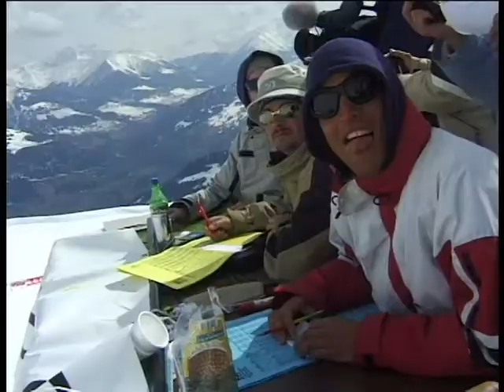Laax section from "New Era" a Snow/Skate movie from the year 2000AD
Hey Y’all,
Here's the first installment of my final solo movie of last century called "New Era”, the video release date was winter 2000 hence the name New Era (at least this time I know what fuckin’ year the video was made in). This was the year that all the computers were due to crash cos they didn’t have the number 2 installed or some shit!, just 1’s and 0’s. Apparently the world didn’t end and my computer at least, was still working into the new mellenium. What did we do to cellebrate?, we went snowboarding as usual, so here’s the action, kicking off with the Brits which took place in snowboard Mecca Laax that year, super handy for me as I was squatting Nicolas Müller /Jamie Phillps and the Buvoli’ bro’s gaff in Flims, so no hotel bills, Yay!,
Brits section-
Jamie Baker (the original Baker Boy? well maybe!) Never play with fireworks kids! , Stu Brass / Simon Brass / Rita Comi / Romina Mussolini / Lesley Mckenna / Juliet Eliott / Jonny Barr / Jason Horton / Reese Crabtree / Scott Nixon / Mathew Harris / Eddie Spearing / Jamie Phillp with Nicolas Müller shouting encouragement / Leandro Davies / James Stentiford “Hey watch out for them there speakers James” / Steve Scott / Merlin Balfour / Jasper the Quikie team MGR / Garry Greenshields / Danny Wheeler / Eliot Neave / ok it got a little off topic at the end there with a few shots from france and leysin but hey who gives a flying F£$% It’s my edit anyway I’ll do what I like!
Freeride bit at the end!
Gian Simmen / ? / Danni Fernandez / Marco Schwab / Alex Shauwecker / Jan Eugster / Fadri Jecklin / Jean Luka Buvoli / Daddo Buvoli / Jamie Phillp /